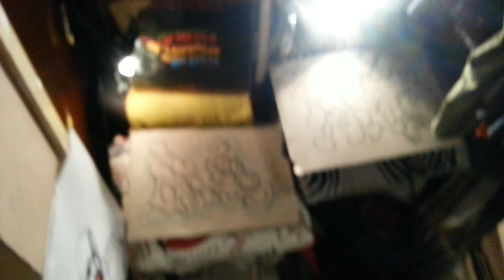FACE 2000 THE JACKSONS CAN YOU FEEL IT